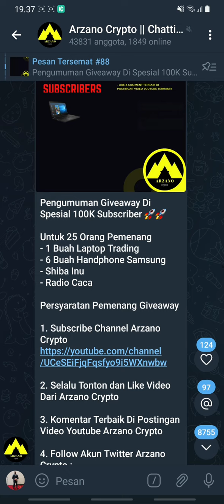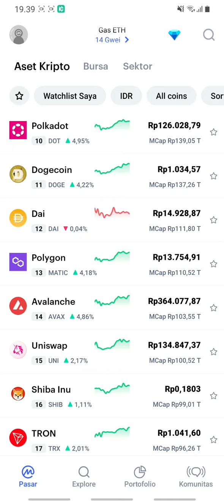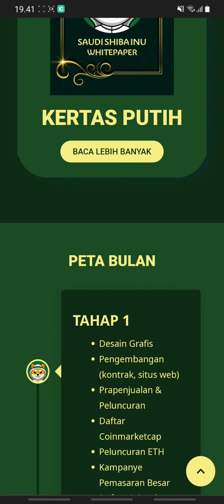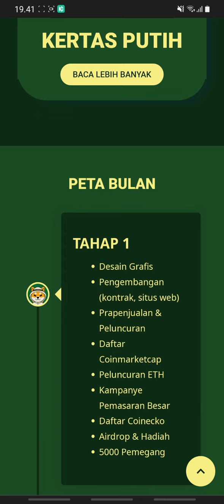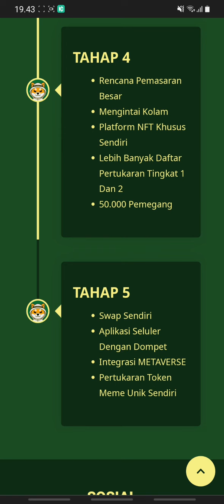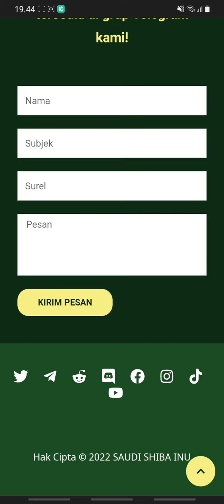GEROMBOLAN PARA SULTAN SHIBA INU‼️ DI GAET VITALIK BUTERIN DAN CZ BINANCE‼️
Saudi Shiba Inu ($SAUDISHIB) adalah token Keuangan Terdesentralisasi (DeFi) di Binance Smart Chain (BSC). Ini adalah Token Meme terdesentralisasi dengan Platform NFT dan Koleksi NFT sendiri. Selain itu, pemegang SAUDI SHIBA INU mendapatkan manfaat dari refleksi pada setiap transaksi. Ini adalah fitur auto staking.